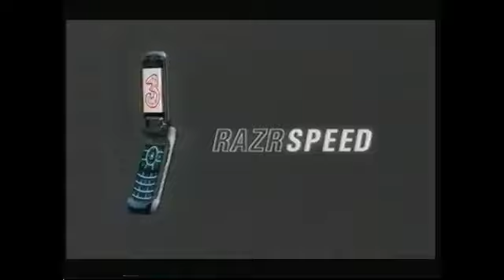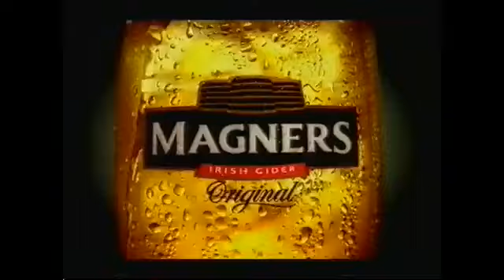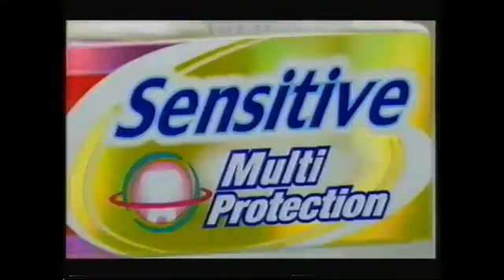ITV1 Ads & Continuity 2nd May 2006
Here is some continuity for you from ITV1! Taken during The Matrix: Reloaded